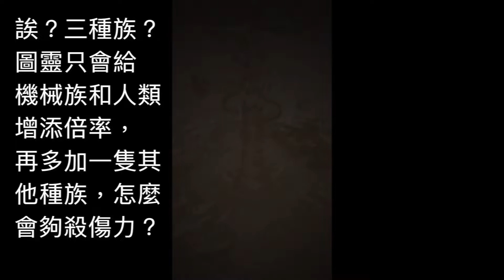神魔之塔 美色誘惑 地獄級 圖靈隊破3種族成就??? 0石雙成就 全靠這隻!!!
圖靈不是只可以放機械/人類卡片嗎？怎麼會破3種族成就？

想不到靠這張懷舊卡片騙過3種族成就。